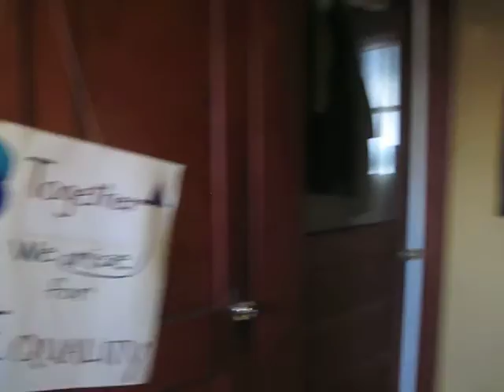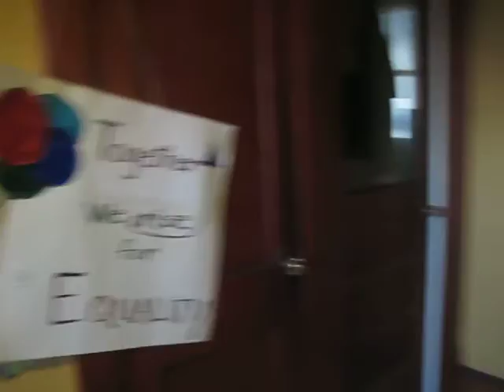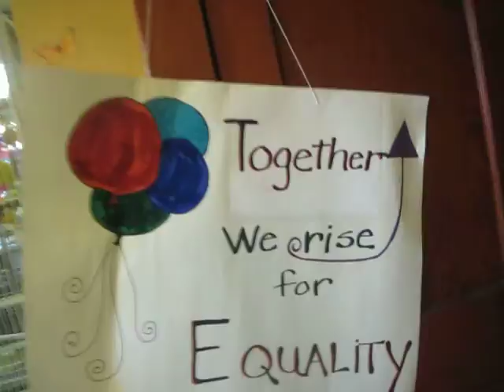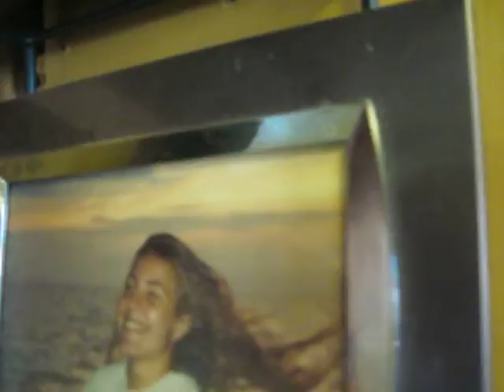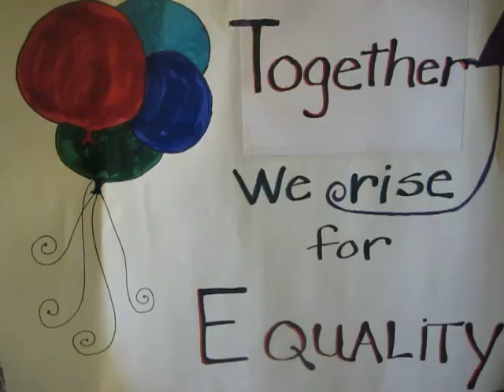104 1 Woodstock Womens March and CNN coverage other marches with home video I'm Going to Let It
Video No Two Woodstock Women's March. 104.1 FM Music in Background. Features "This Little Light of Mine. " Home Video. Volunteer work / publicity for Woodstock Women's March and 104.1 FM New York State 1212017 [NS] Thank You! Also has a snippet of a CNN broadcast on marches elsewhere in the US.

No Advertisements or Promotions Allowed.  Copyright (other than noted above) by Nancy Smith Kingston NY Jan 21 2017

Important Note:  Absolutely no advertisements or promotional videos are allowed in association with this video.  Copyright NS Kingston NY.  Free Share but Advertisements or Promotions!